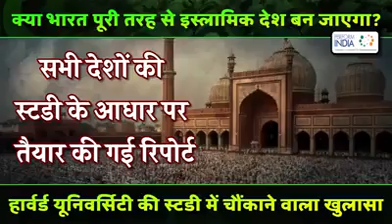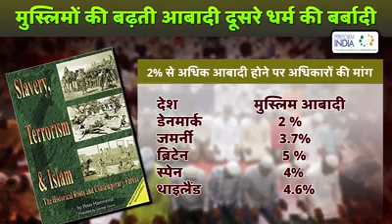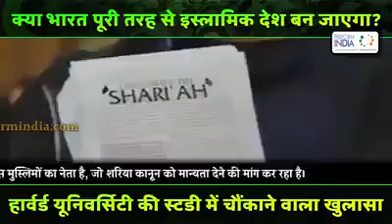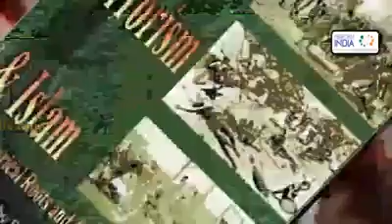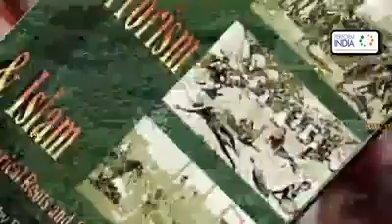2 February 2020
UN WHO Human Understand the Truth and take an Action Plan 2020 for Worlds Earths Peace